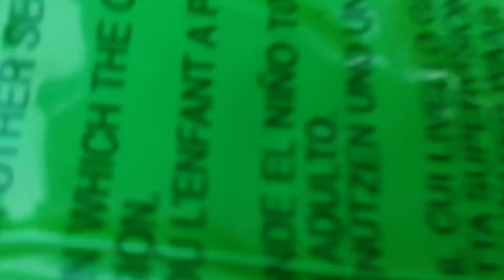INTEX 58375 - Inflating a turtle-shaped inflatable beach dinghy with a foot pump - 26.07.2021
Archive 2021